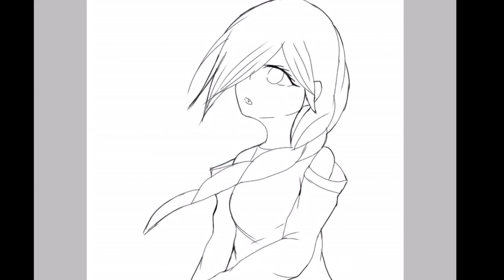starryfanart (⁎⁍̴̆Ɛ⁍̴̆⁎)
I’m working on s.h high so please wait

Song :cradles

By sub urban